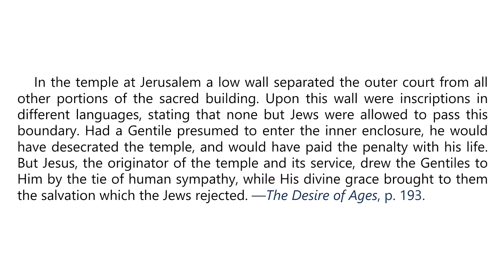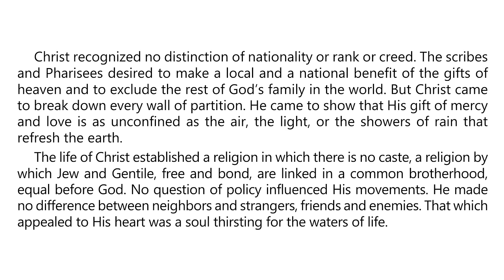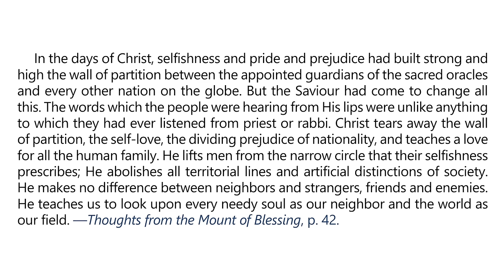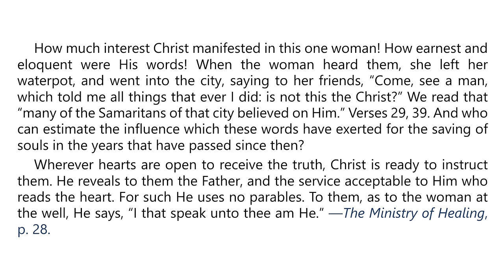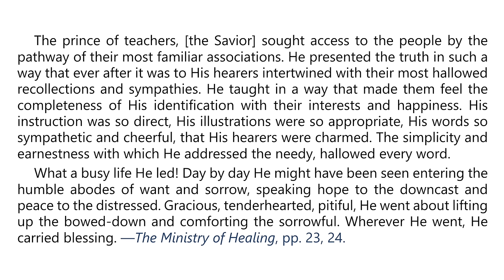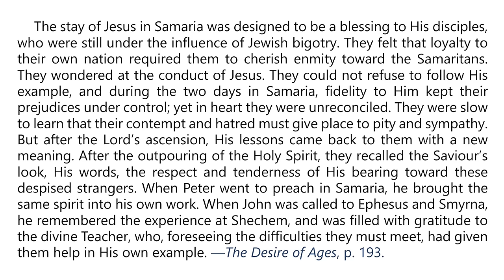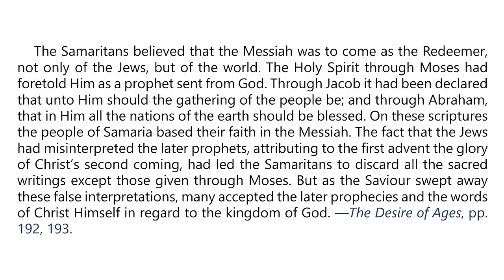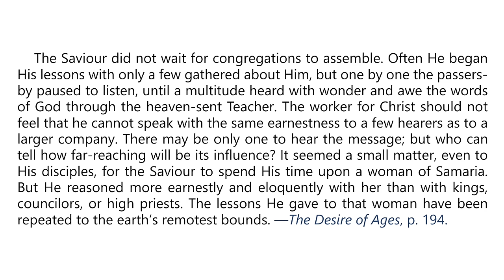2024 Q4 Lesson 05 – EGW Notes – The Testimony of the Samaritans – Audio by Carla Morris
00:00 | Sabbath Afternoon, October 26
03:33 | Sunday, October 27
07:14 | Monday, October 28
10:51 | Tuesday, October 29
14:05 | Wednesday, October 30
17:06 | Thursday, October 31
21:11 | Friday, November 1